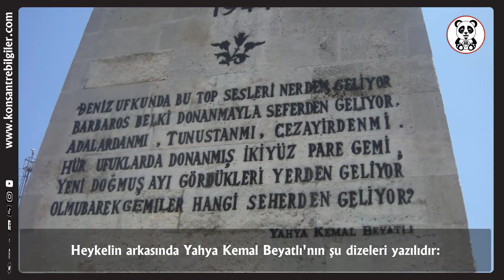BARBAROS HAYREDDİN PAŞA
Bu videomuzda  "BARBAROS HAYREDDİN PAŞA" dan bahsedeceğiz.
İyi seyirler.